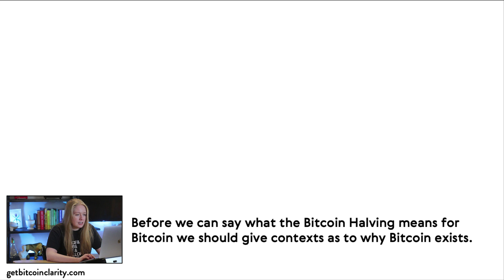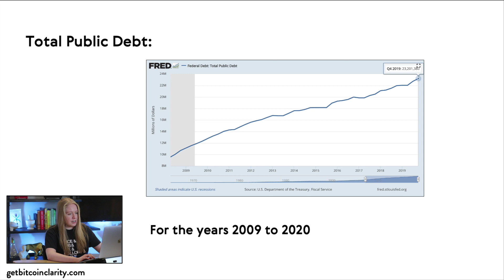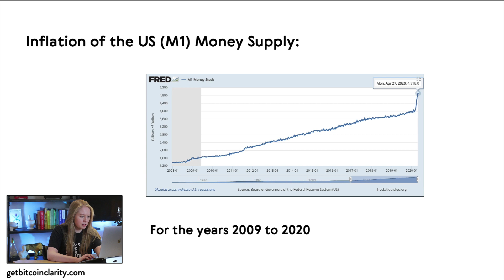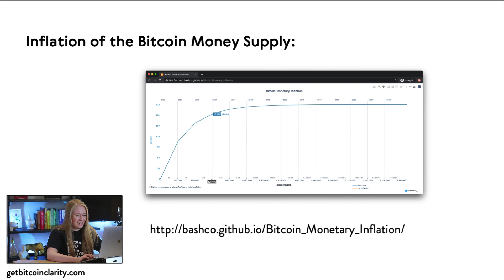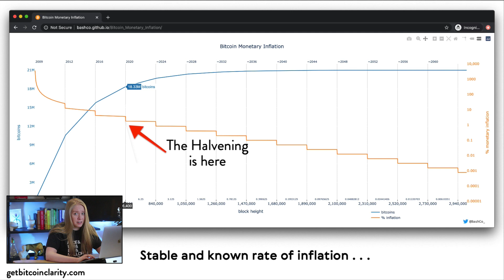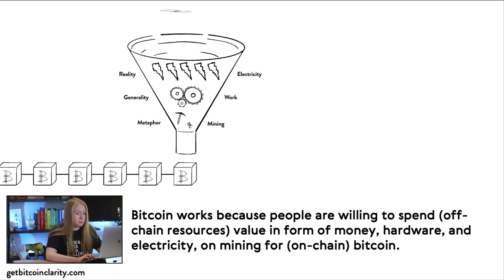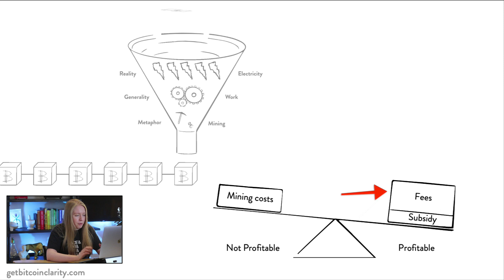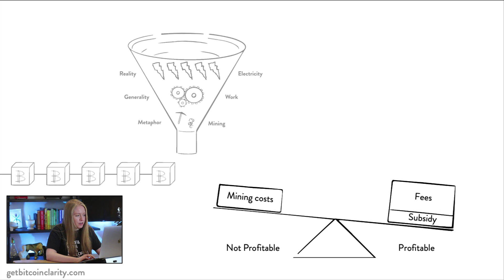Bitcoin Halving 2020 | Bitcoin Halvening Explained | Bitcoin Explanation & Halving 2020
This video explains the Bitcoin halvening, why it exists in bitcoin, why people are excited about it, and what it means for Bitcoin in the long-term.

ABOUT THIS VIDEO:

This video was launched on the day of the 2020 halvening.

Bitcoin exists to be something different than your typical fiat currency. The dollar is a crucial component of the US and world economy, but predicting the future actions of The Fed isn’t always so straightforward. In bitcoin, the monetary policy of issuing new currency though inflation is stable and known, decreasing the regal block issuance by half every 4 years during the bitcoin halvening event.

The images from this video are animations illustrations originally from the book, Bitcoin Clarity.

I share practical mental models for understanding bitcoin.

And if you’re interested in more videos on bitcoin, markets, and mindset, check out our YouTube playlist on those exact topics

- Kiara